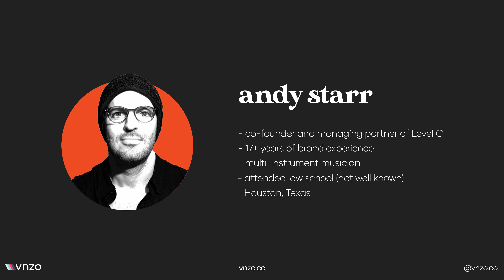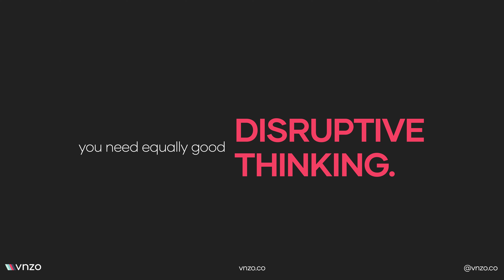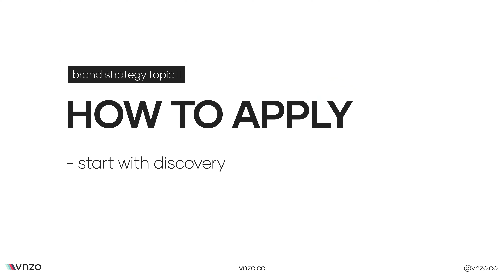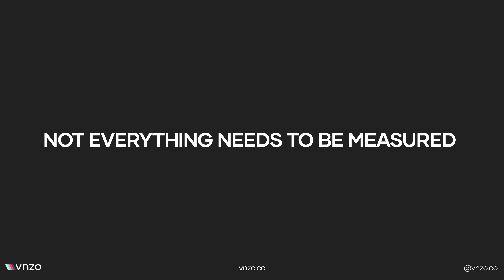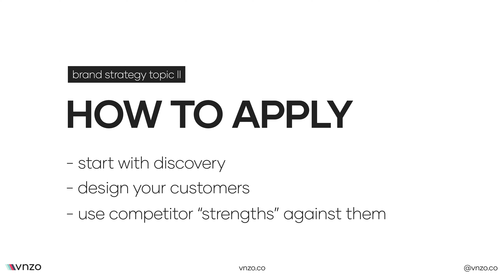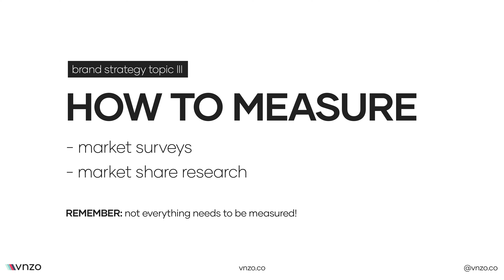Brand Strategy | Defining Strategy With Andy Starr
New to brand strategy? Learn how to define brand strategy with Andy Starr.

Every business exists to make money and to what degree they do so is determined by many things. Demand, competition, profitability, and location all play a role in whether an organization obtains ordinary or extraordinary levels of success.

Some companies have a plan in place to become more “extraordinary” by outmaneuvering the competitors and conditions in their market - we call this brand strategy. And oftentimes this is the difference between the many and the few.

In this episode of In the Know, Andrew interviews Andy Starr - co-founder of Level C (a top branding course taught by Marty Neumeier) on what brand strategy is, how to apply its concepts, and how to measure it over time.

Chapters:

0:00 - Background on Andy Starr
5:23 - Intro to brand strategy
19:47 - How to apply brand strategy
36:04 - How to measure brand strategy